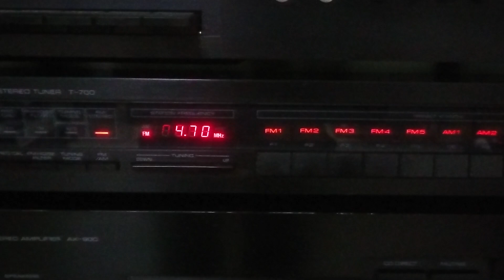Yamaha T-700 teszt